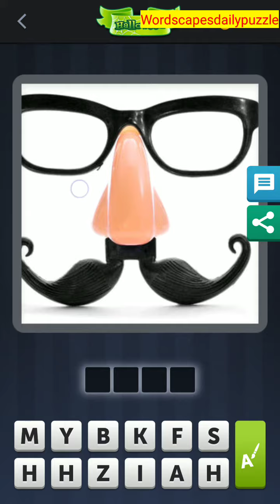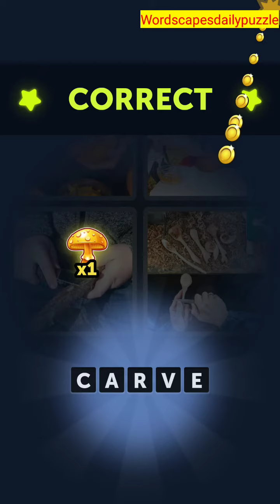4 Pics 1 Word Daily Bonus Puzzle October 1 2020 Answers